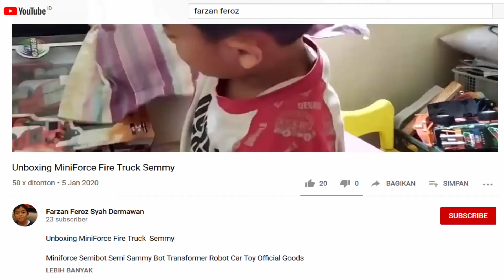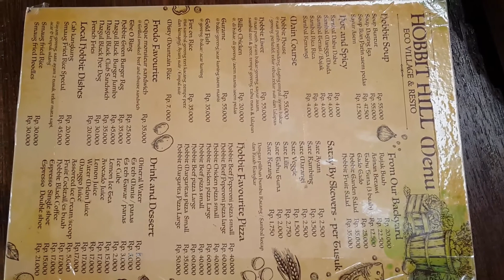Hobbit Hill Resto Tempat Makan Bernuansa Rumah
Hobbit Hill Resto Tempat Makan Bernuansa Rumah, harvest city cileungsi